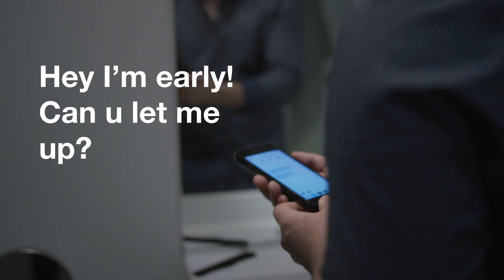Product Video for Sunday Scaries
Produced at my video production agency, Blue Barn Creative. A short, comedic product video for Sunday Scaries, makers of CBD Gummies.

Director:  Carlos Foster
Director of Photography:  Stephen Alberts
Video Edit:  Stephen Alberts